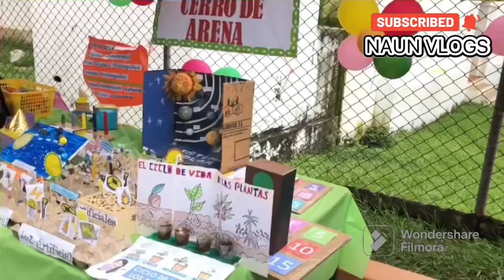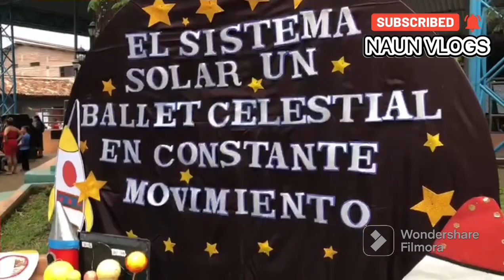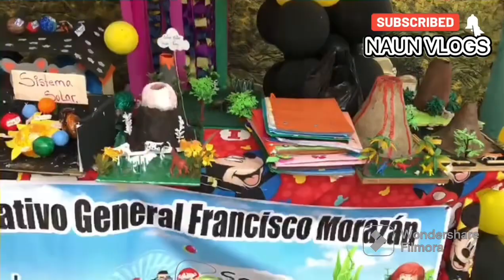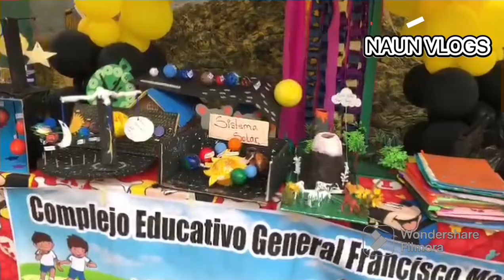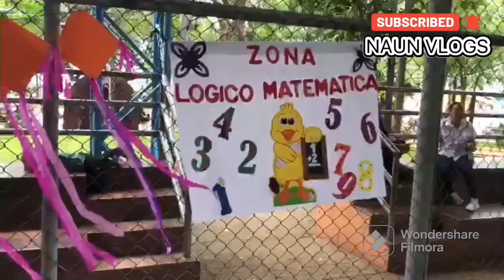🎈Disfrutando FERIA DE LOGROS ESCOLARES👶🧑‍🦰Ciudad Barrios El Salvador 🇸🇻 🎉